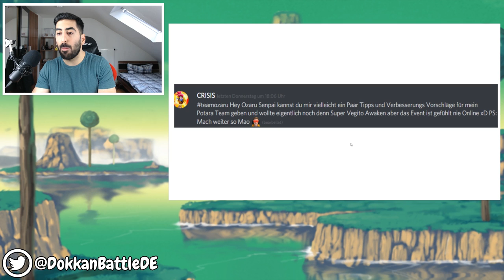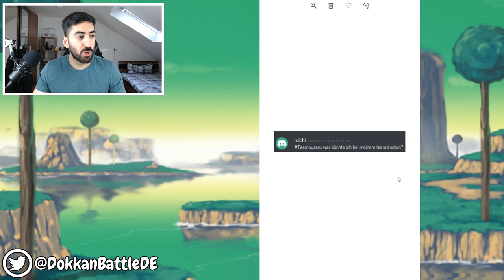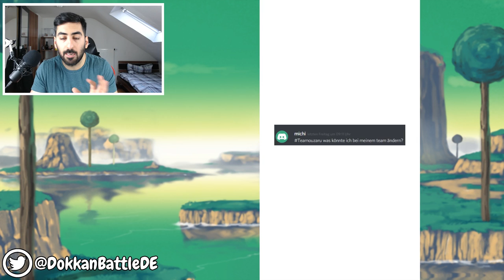ICH BEWERTE EURE DOKKAN TEAMS #45 - DIE WÖCHENTLICHE ROUTINE DER EVENTS! DBZ Dokkan Battle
- Mo: ab 20:00 Uhr Metal Cooler Summons
- Di: ab 20:00 Uhr TEQ Beerus EZB
- Mi: frei
- Do: ab 20:00 Uhr Dokkan/Legends/Blazing
- Fr: spontan
- Sa: frei
- So: spontan